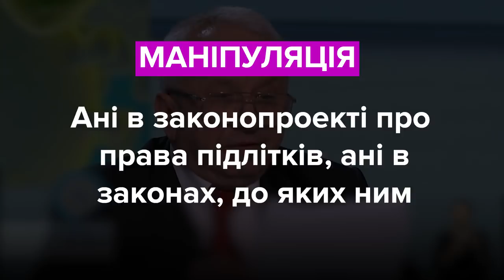Кучеренко, Качура, Німченко. Хто збрехав? Фактчек VoxUkraine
Олексій Кучеренко
“Мене дуже лякають законопроекти, які в Раді в цей час появляються: пропонувати дозволити підліткам в 14 років змінювати стать без згоди батьків”

Василь Німченко
“Что слушать? Что, никто не понимает, что идет речь о IV квартале, где кстати ВВП упал в 2,5 раза по сравнению с третьим кварталом”

Олександр Качура
“І зараз він (Роман Насіров - ред.) виграв цей суд в тому числі трудовий цей - адміністративний щодо його повернення на посаду"